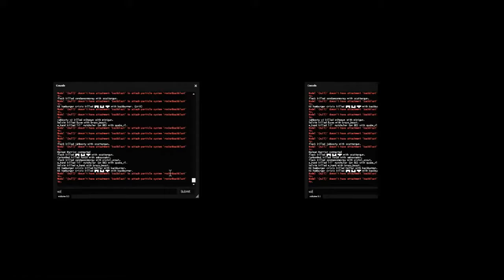[TF2] Ultra Deformed VR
Experimented with VR and created this monstrosity. Further proof that God hides in fear of what he has created.

like this vid or die